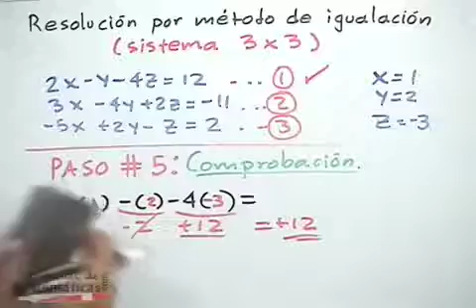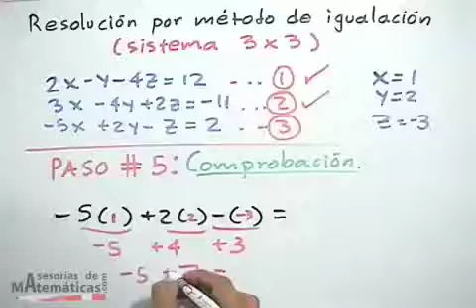* Sistemas de ecuaciones lineales 3x3: método de igualación ( P2)